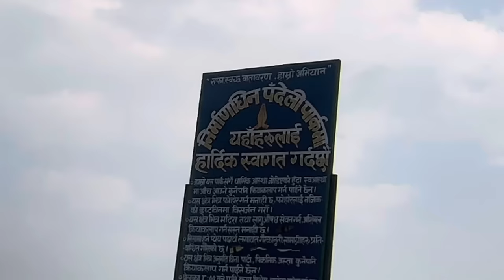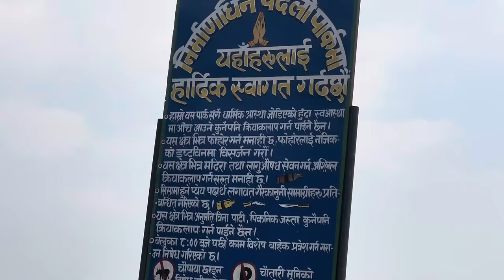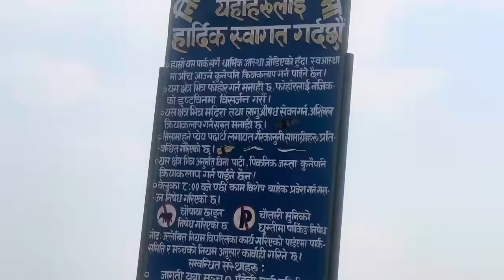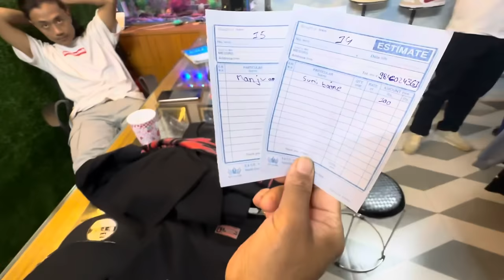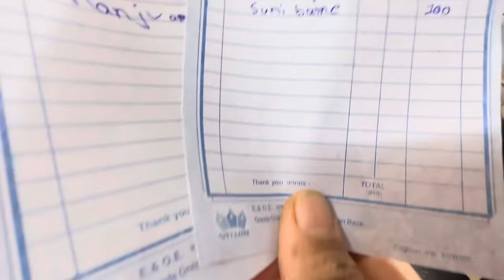Balla Mood Fresh Vayo🥰